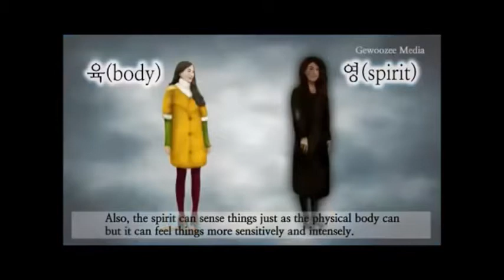Heaven alongside Hell- A Simple Comparison